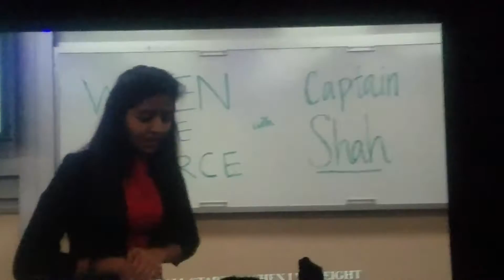Suhani Divyesh group dance